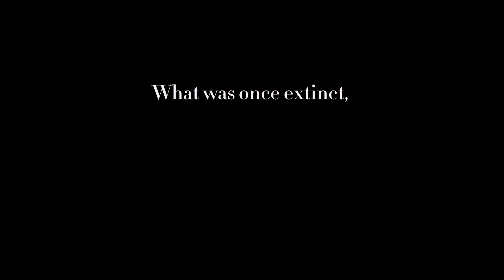The Birthday Girl 3 | Official Teaser